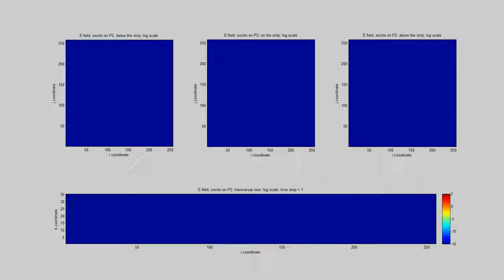Wilkinson power divider UPML Port 2 - FDTD